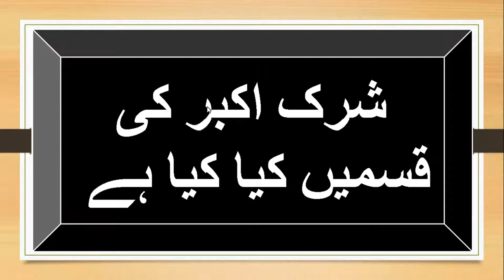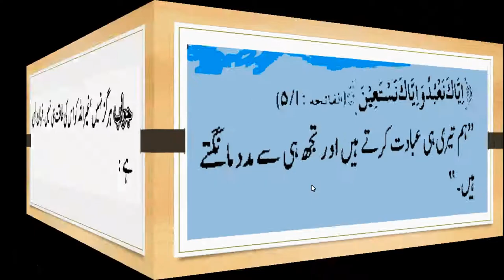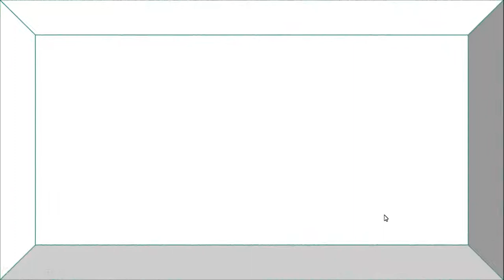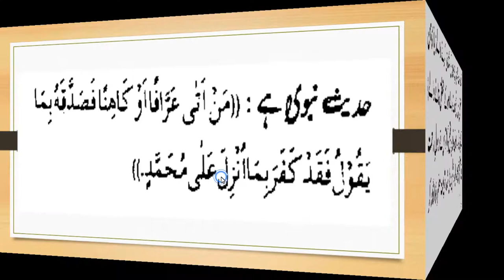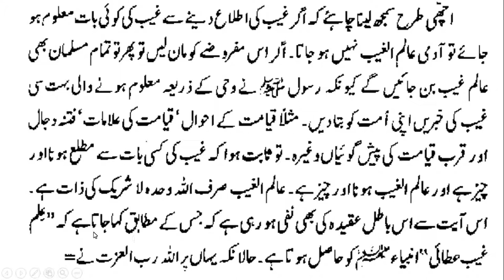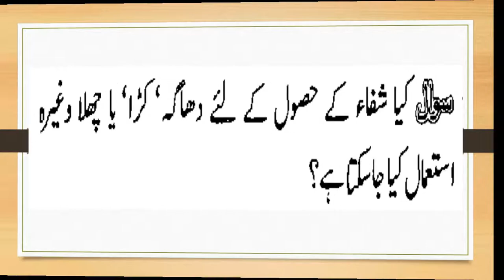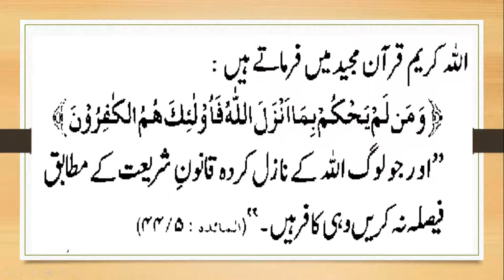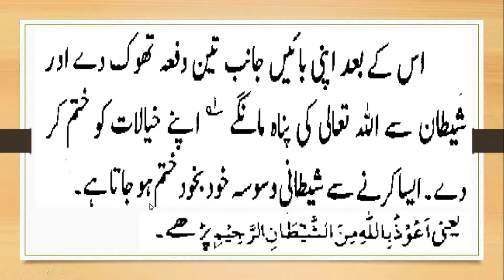Kon Kon se Kaam Shirk e akber Hain? /کون کون سے اعمال شرک اکبر ہيں ؟؟؟ /by iactv_ Tauheed Series- 20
Kon Kon se Kaam Shirk e akber Hain?

# 16. Sifat me Shirk kiya he ? ll صفات میں شرک ll by iactv _ Tauheed Series - 16